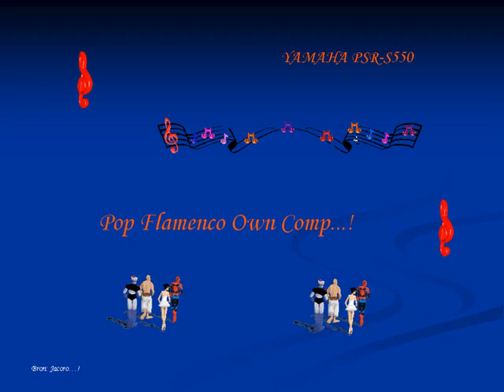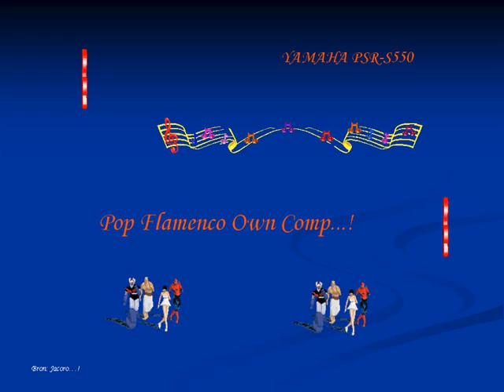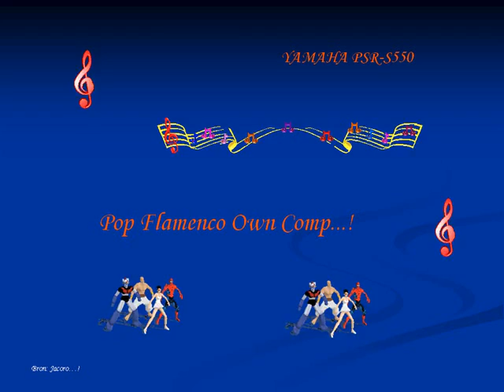Jacoro --- Pop Flamenco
Pop-Flamenco
Bron: Jacoro